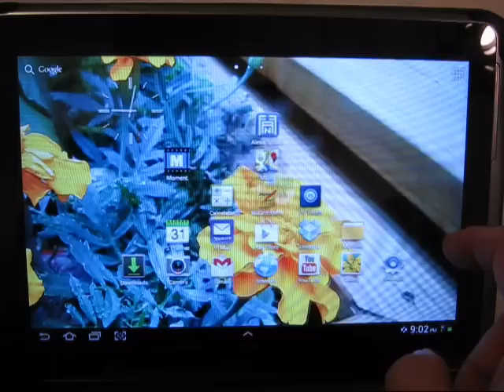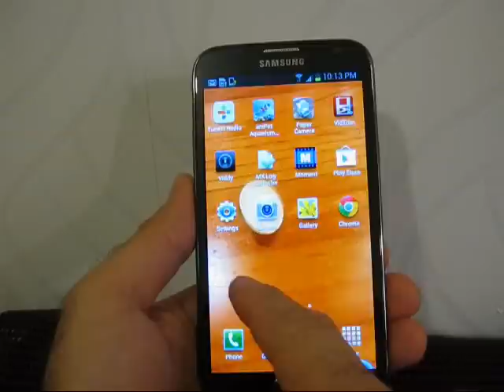5 ways to turn video into cool interactive wallpaper for Android devices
Available from Google Play

Capture the moment on video and create your own moveable wallpaper!

Moment is a unique utility for creating live wallpaper from video clips that you can interact with when swiping between home screens

• Produce your own stunning 3D effects
• Capture and relive those special moments on your wallpaper
• Bring still scenery to life with live wallpaper effects
• Apply filters to clips to further enhance wallpaper
• App is pre-loaded with three examples

Great for capturing personalized clips of things that have meaning to you, pets, family outings, epic views, extreme sports, concerts, events etc

Helpful user tips:
• Only works with Android 4.04 and above
• Video uses standard settings and resolution included in your device
• To get the best out Moment please see demo video